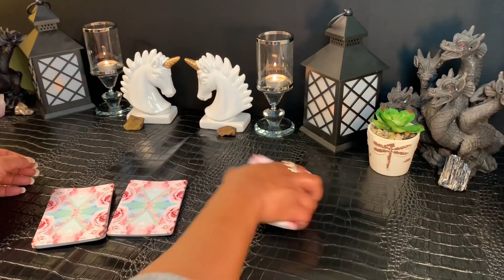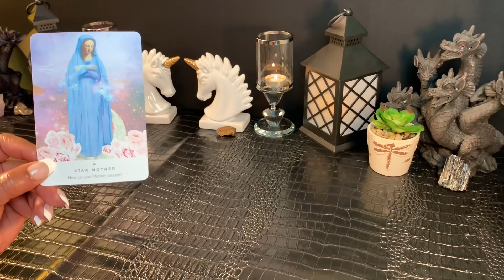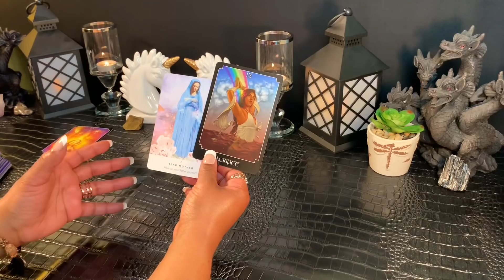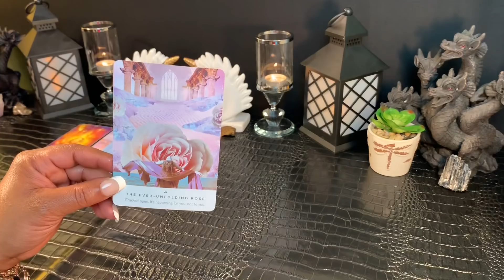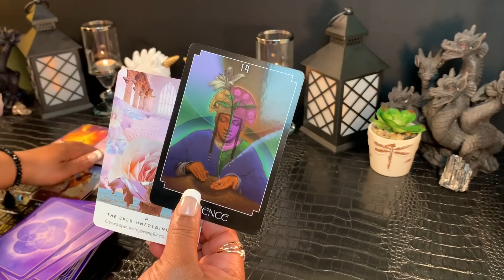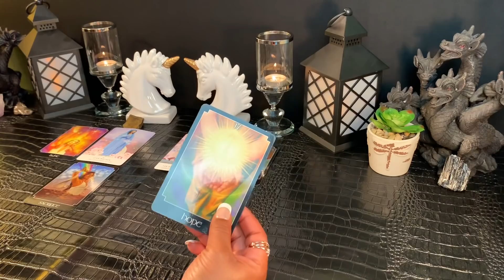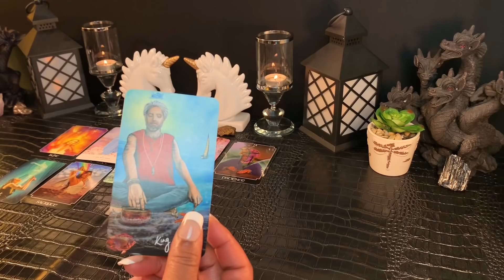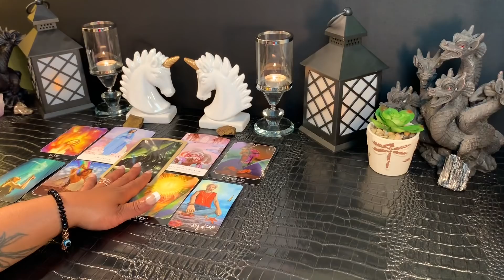PISCES 🔮 Urgent Message From Your Future Self ((Higher Self)) 💌 APRIL 2020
🌺Pisces APRIL 2020 Tarot Reading

General Reading for *Pisces Sun, Moon, Rising and Venus Signs